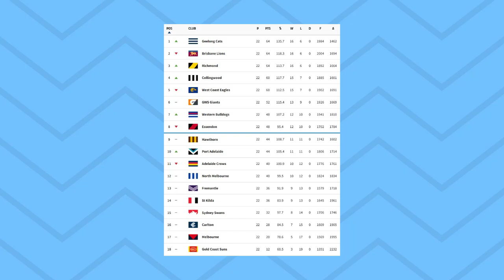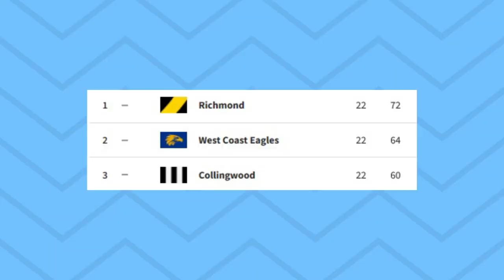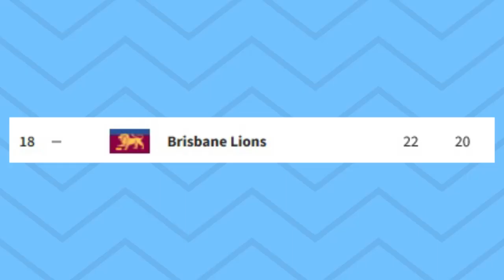AFL Finals Preview 2019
I was initially going to do a Road to the Finals video but decided on something different.

Upload time is a lot later than usual today simply to give the Infinity War Parody a bit more shine.